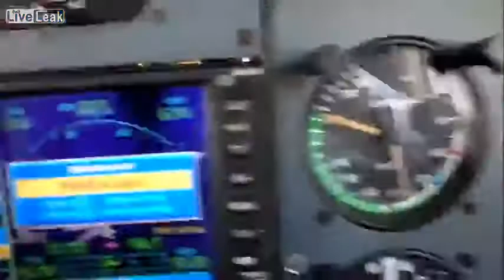Wild Airplane ride and landing